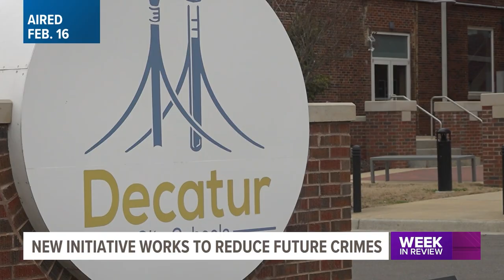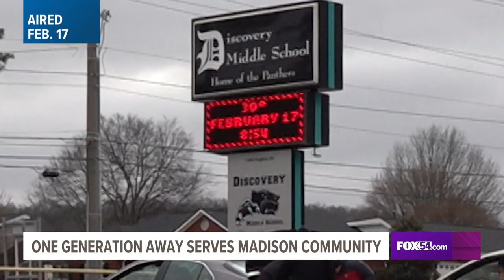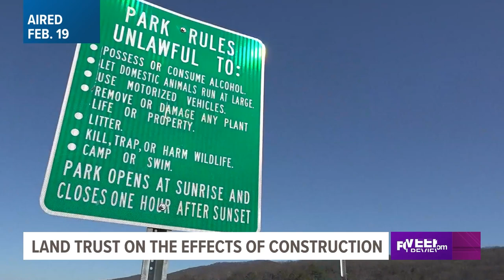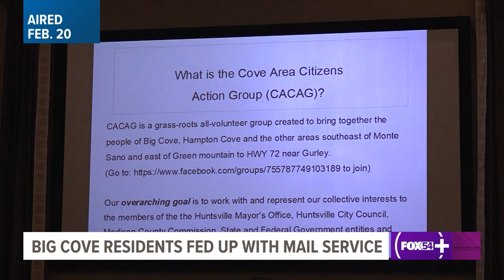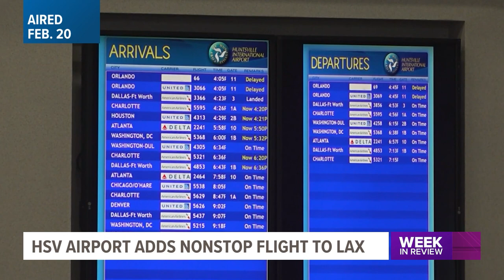Going Postal? | FOX54 Week in Review - 2.23.24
This week: Calls for more post office coverage in the Big Cove area, controlled burns across the area, and IVF treatments in limbo after state supreme court ruling.